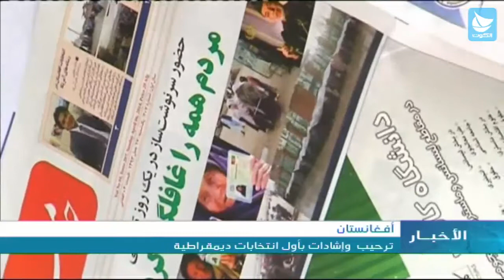أفغانستان: ترحيبٌ وإشاداتٌ بأوَّل انتخاباتٍ ديمقراطية